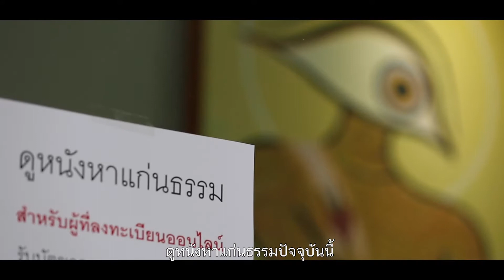ที่มาของกิจกรรมดูหนังหาแก่นธรรม โดย บริษัท ภาคภูมิใจเสมอ จำกัด